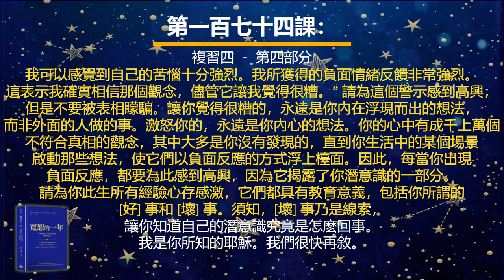耶穌釋義版的《寬恕的一年》之第一百七十四課：複習五 － 第四部分